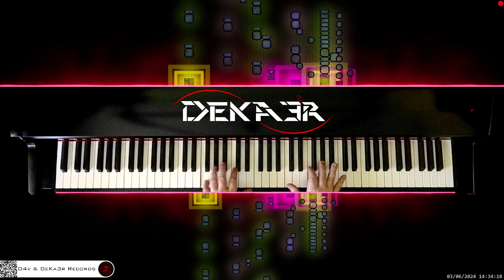🔴 irl 🎹 CODE • Piano Music